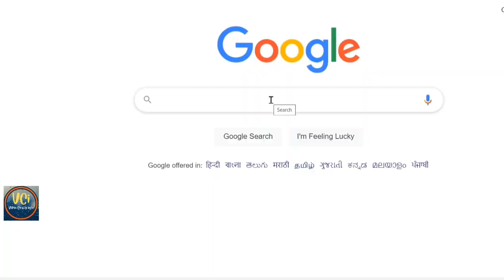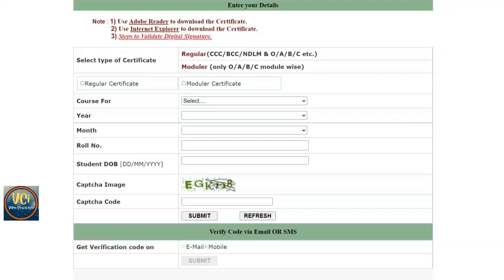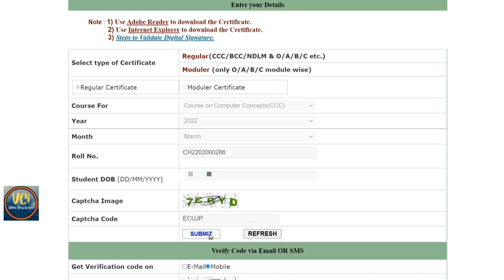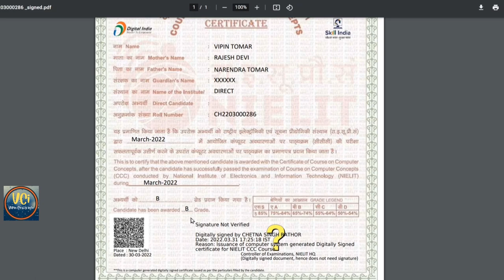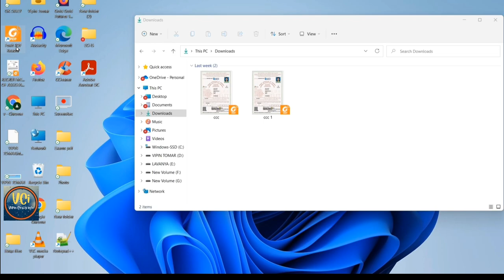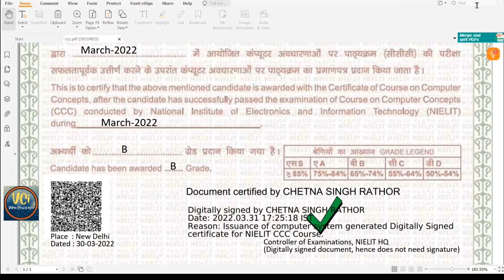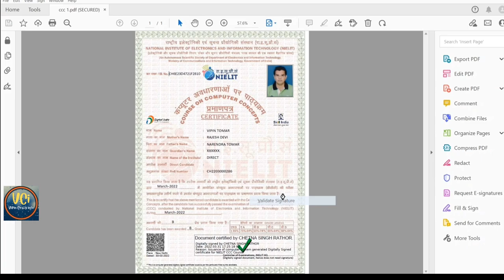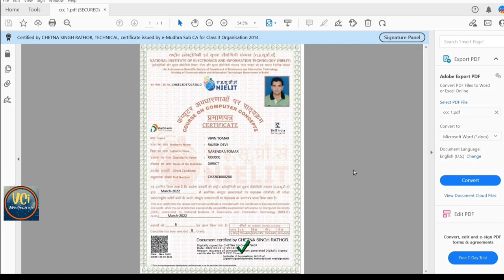How To Download Nielit CCC certificate | Signature Verification | Download CCC E- Certificate 2023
dosto,
aaj ki video me aapko CCC ( course on computer concepts) ka certificate  kaise download  karte hain aur signature kaise verify karte hain ka live process show karne wala hu.

दोस्तों,
जानिये सीसीसी का सर्टिफिकेट कैसे डाउनलोड करते हैं,
और Signature Verification  कैसे करते हैं,

सीसीसी  के सर्टिफिकेट से Question  Mark  का साइन कैसे हटाते हैं। और सीसीसी सर्टिफिकेट को कैसे वेरीफाई करेँ

दोस्तो, आपको सीसीसी सर्टिफिकेट डाउनलोड करने कोई भी दिक्कत आती हैँ, तो आप हमें कॉमेंट में बता सकते हो

How to download CCC certificates?
How do I download CCC certificate 2023?
How do I verify my CCC signature?
When I can download my CCC certificate?
How do I get a CCC certificate on my computer?
How can I download CCC result?
Can I do CCC course online?
Is CCC exam hard?
How long does it take to get CCC certificate?
What is the validity of CCC certificate?
How can I download CCC result 2023?
Can I give CCC exam from home?
How many times a person can give CCC exam?
What is CCC online form?
Is CCC a 6 month course?
How can I verify my CCC certificate signature online?
How do I verify my CCC certificate?
How can I verify my signature?
How can I check my digital signature online?
How can I get my digital signature certificate online for free?
How do I know if a digital signature is valid?
How can I verify my CCC certificate?
How do I download CCC certificates?
How do I verify a digital signature in PDF?
What is the validity of Triple C certificate?
How do I check my Nielit CCC result?